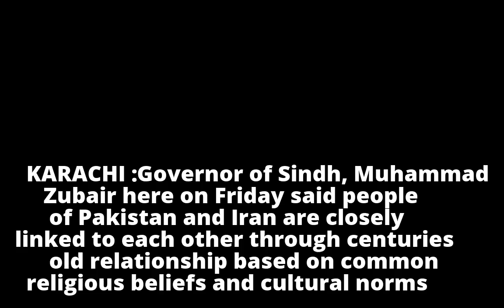Governor for further strengthening of Pak-Iran relationship